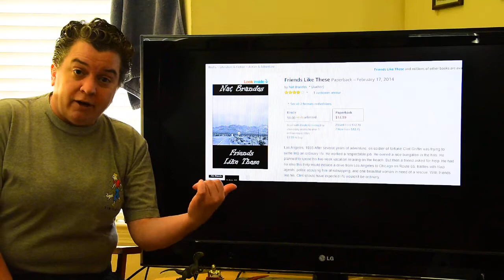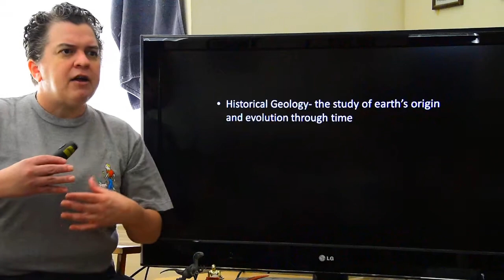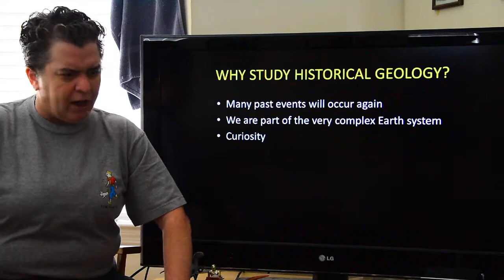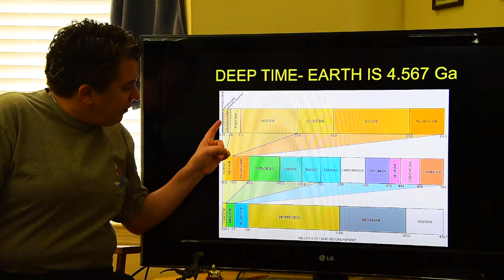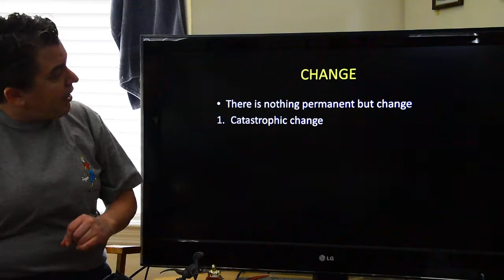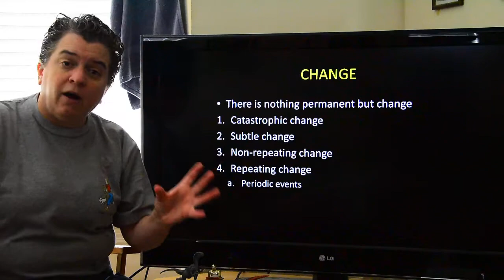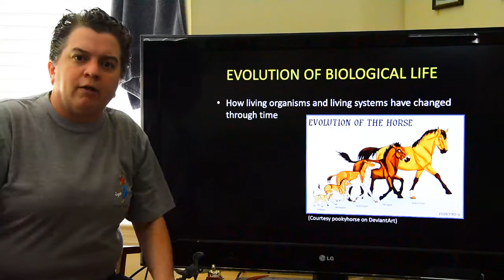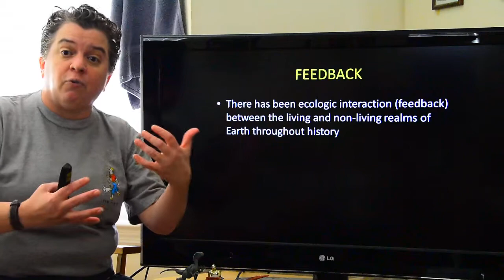Historical Geology- Introduction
Welcome to Historical Geology class!